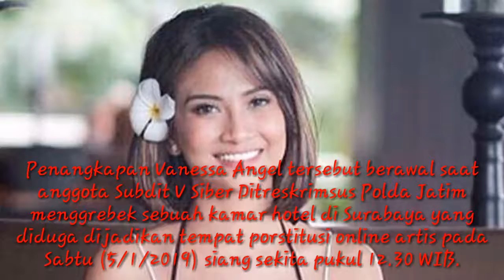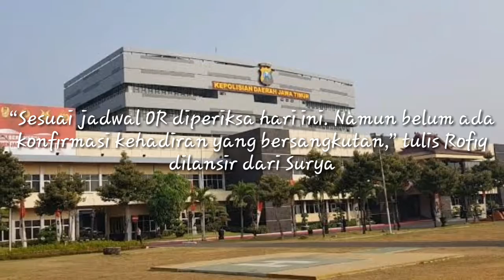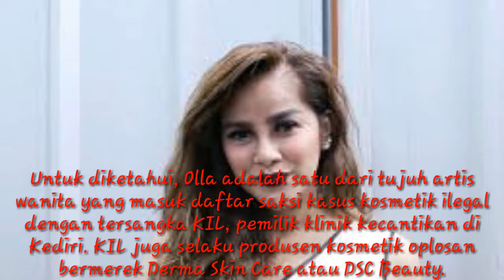Tak Cuma Vanessa Angel, Olla Ramlan dan Penyanyi Dangdut Ini Juga Ikut Diperiksa Polda Jatim